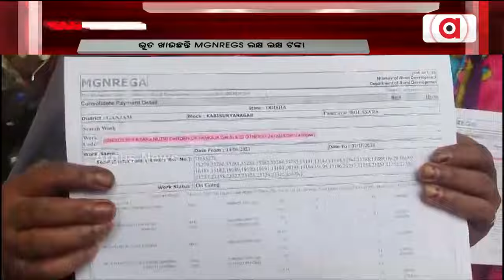ମନରେଗାରେ ବଡ ଦୁର୍ନୀତି || MGNREGS Scam || Ganjam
ମନରେଗାରେ ବଡ ଦୁର୍ନୀତି । ଭୂତ ଖାଉଛନ୍ତି MGNREGS ଲକ୍ଷ ଲକ୍ଷ ଟଙ୍କା । ଅଭିଯୋଗ ଆସିଛି ଗଞ୍ଜାମ ଜିଲ୍ଲା କବିସୂର୍ଯ୍ୟନଗର ବୋଲସରରୁ ।